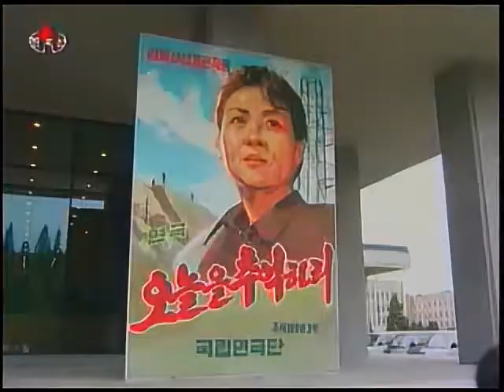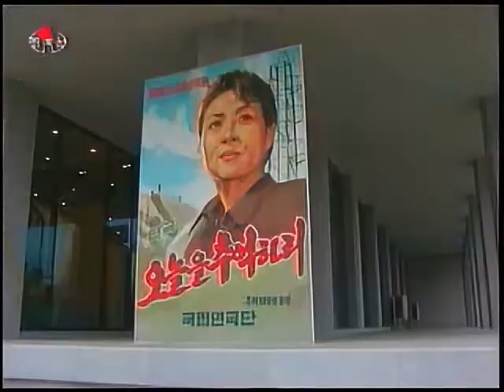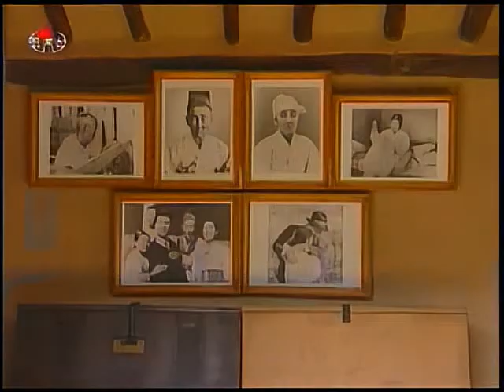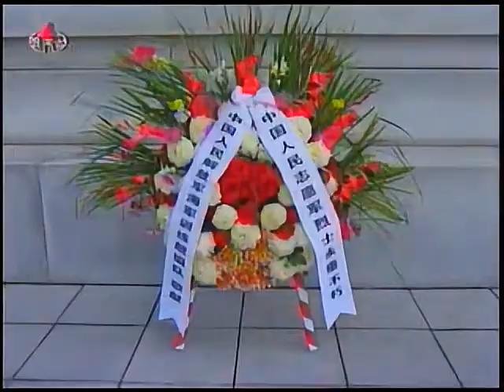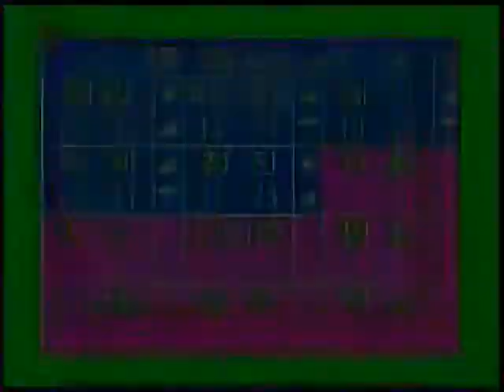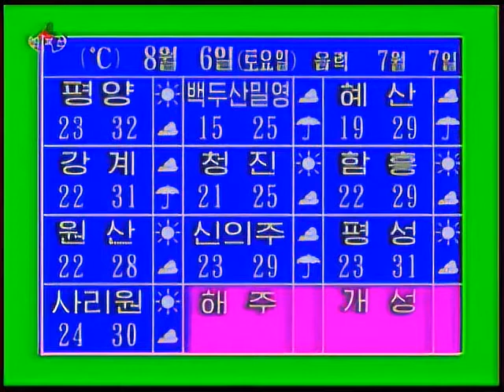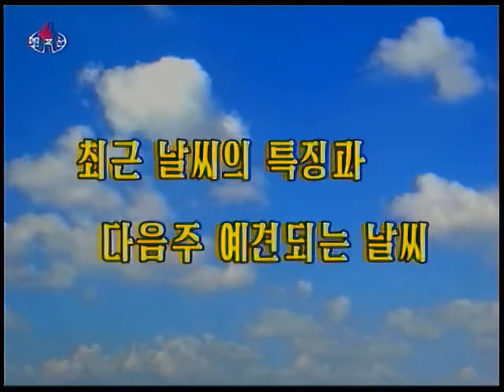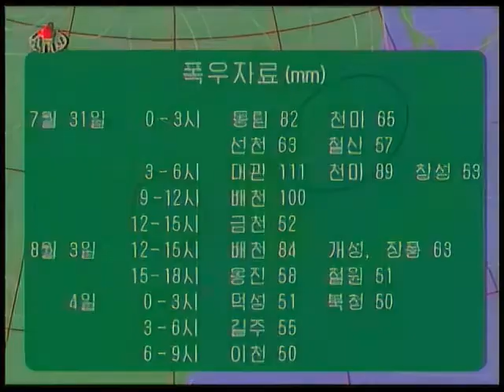North Korean TV News 8pm | August 5th, 2011 (KCTV)